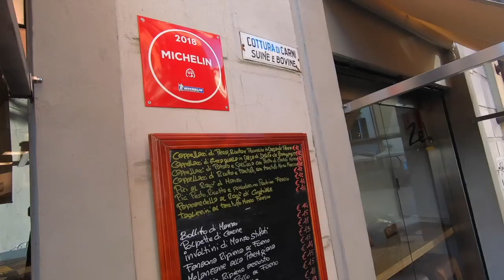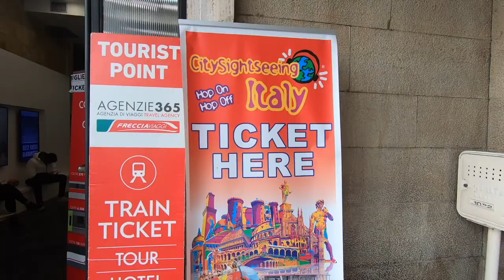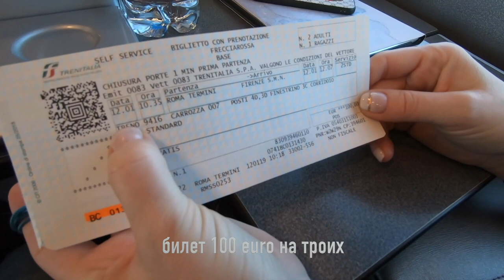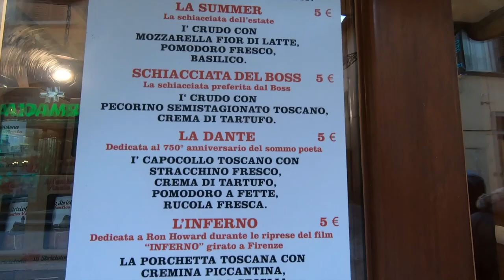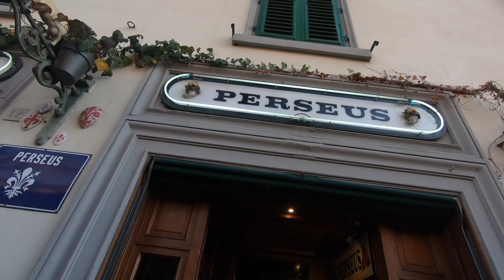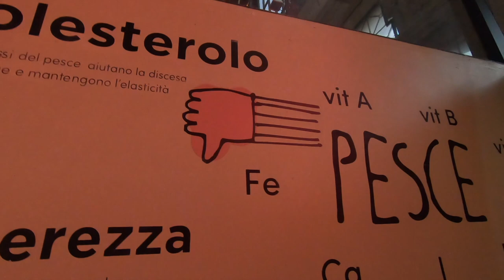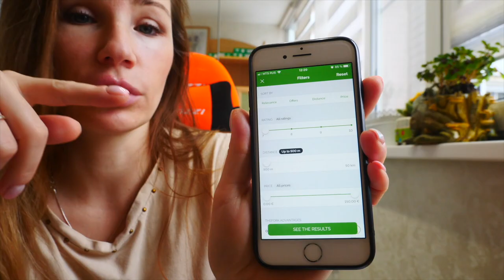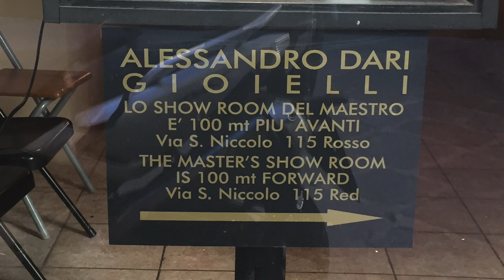Приложения для экономии в поездках заграницей Скидки Что надо знать собираясь в Италию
Италия! Путешествуем самостоятельно! Какие приложения скачать что бы экономить в поездках заграницу? Полезные советы для тех кто собирается в Италию на шоппинг и не только) Италия 2019 Скидки Флоренция Стрит Фуд и Рестораны Путешествие Шоппинг Сегодня я расскажу вам наверно о самом красивом и романтичном городе Италии - Флоренции. О том, когда лучше посетить этот красивейший город. Где расположил свою лавку алхимик) Приезжайте во Флоренцию и этот город подарит вам незабываемую романтическую атмосферу, а я вам расскажу в каком ресторане провести незабываемый вечер и получить скидку. О том, где вкусно и не дорого поесть и где не надо есть во Флоренции. О приложении с помощью которого вы сможете забронировать кафе и ресторан со скидкой до 50%. О том как сэкономить на интернете в путешествии. Пройдусь по следам "Орел и решка шопинг" и расскажу где Пинокио от Bartolucci дешевле. О лавке "алхимика" и о том где покупать билеты на электричку. И где же купить свежий трюфель и все из трюфелей и трюфельное масло из белого и черного трюфеля ) Florence Firenze Perseus Auditire Mercato Centrale Trattiria Za - Za TheFork La Bottega Del TARTUFFO All`antico Vinaio DrimSim Советы для туристов приложения и Лайфхаки Путешествие Скидки и купоны в путешествиях Путешествие без тура